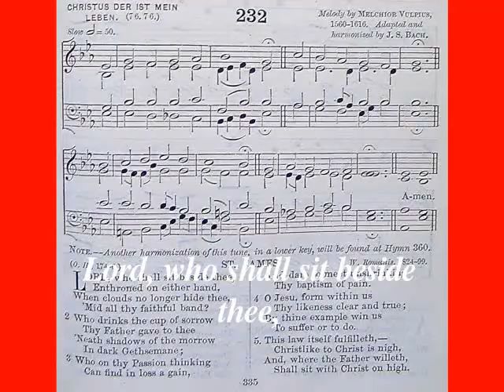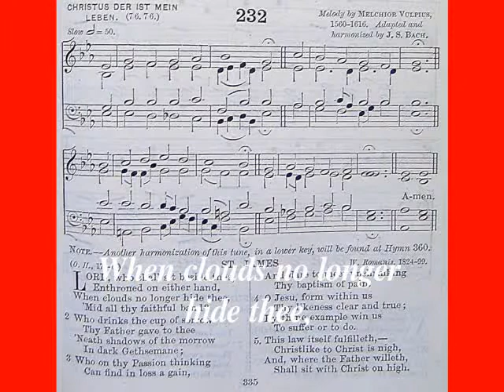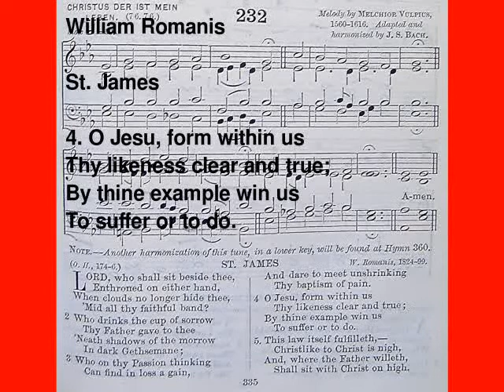Lord, Who Shall Sit Beside Thee (The English Hymnal No. 232)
St. James
1. Lord, who shall sit beside thee, / Enthroned on either hand, / When clouds no longer hide thee, / 'Mid all thy faithful band?
2. Who drinks the cup of sorrow / Thy Father gave to thee / 'Neath shows of the morrow / In dark Gethsemane;
3. Who on thy passion thinking / Can find in loss a gain, / And dare to meet unshrinking / Thy baptism of pain.
4. O Jesu, form within us / Thy likeness clear and true; / By thine example win us / To suffer or to do.
5. This law itself fulfilleth, / Christlike to Christ is nigh, / And, where the Father willeth, / Shall sit with Christ on high. / Amen.
Words: William Romanis. Music: Melchior Vulpius, J.S. Bach. Video: Michael-Hubert Lamla.